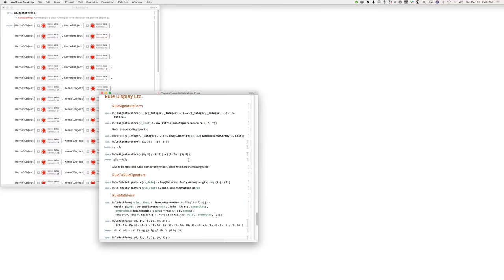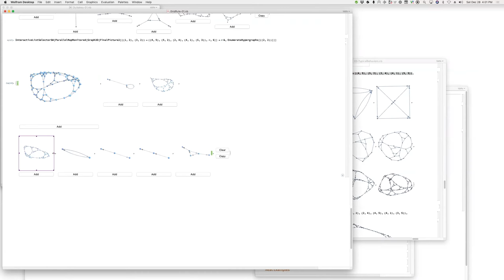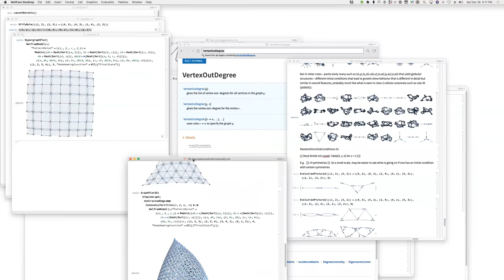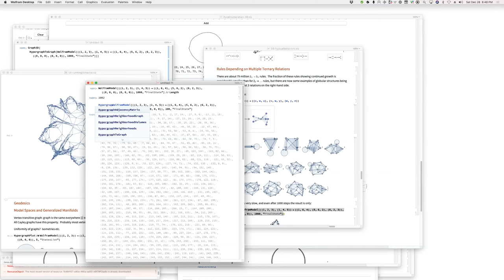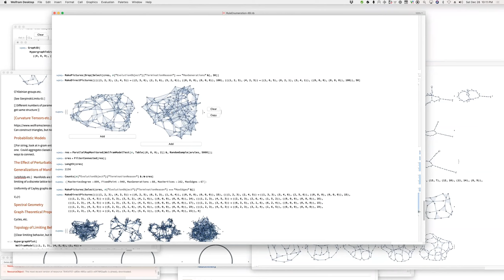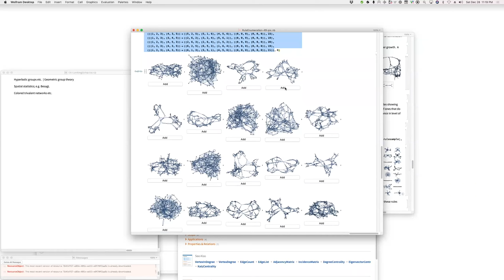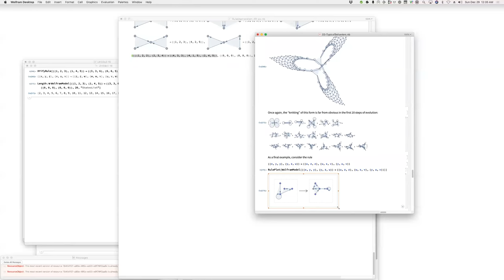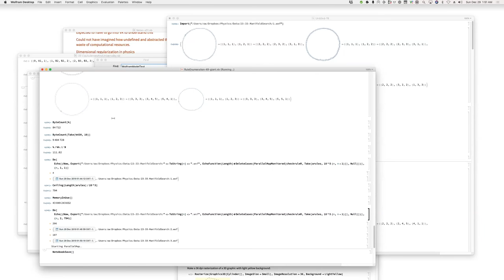Wolfram Physics Project: Working Session Saturday, Dec. 28, 2019 [Rule Numeration & Dangling Ends]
Join Stephen Wolfram for a working session on his journey to uncover the fundamental theory of physics.